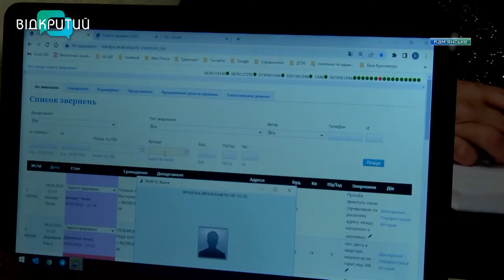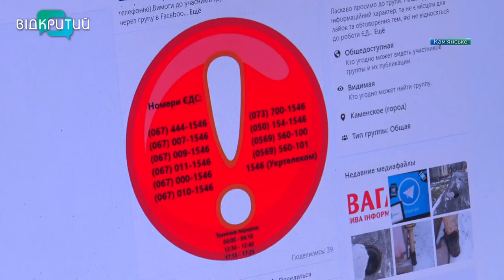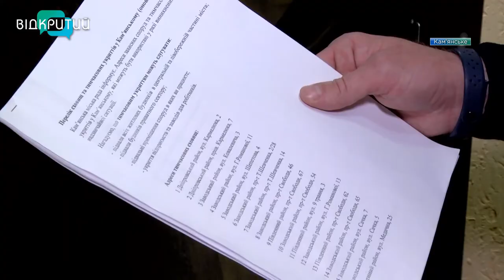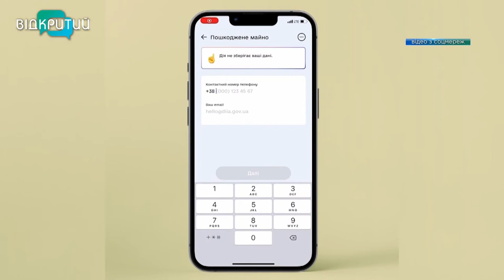Новини OPEN NEWS від 30 березня 2022 року 13:15